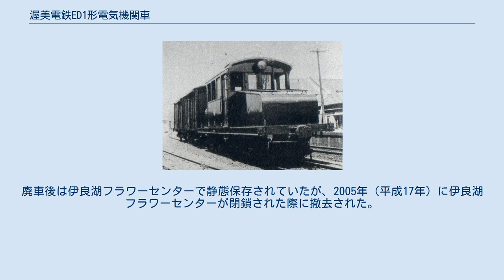渥美電鉄ED1形電気機関車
渥美電鉄ED1形 渥美電鉄ED1形電気機関車（あつみでんきてつどうED1がたでんききかんしゃ）は、渥美電鉄が新製した直流用電気機関車。
幾度かの改番を経て、晩年はデキ200形と改称されていた。
 1939年（昭和14年）に新製された電気機関車である。
架線電圧600V専用の車両で木南車輌製造製、凸字形で、軸配置はB+B、出力は194kWであった。
 1940年（昭和15年）、渥美電鉄は名古屋鉄道に吸収合併され、名古屋鉄道渥美線となる。
合併に際して本形式はデキ150形151に改称される。
 1954年（昭和29年）、渥美線は豊橋鉄道に譲渡されると、デキ150形151も譲渡される。
形式番号はそのままであったが、1968年（昭和43年）にデキ200形201に改称する。
その後、台車をブリル27からC12への変更、前照灯をシールドビーム2灯に変更などの改良がされている。
 貨物輸送の他、花田操車場（花田貨物駅ともいう。現・花田信号所。新豊橋駅 - 柳生橋駅間）での貨車の入換、日本国有鉄道との貨車の受け渡しに従事していた。
 1984年（昭和59年）、豊橋鉄道の貨物営業の廃止により、廃車となる。
廃車後は伊良湖フラワーセンターで静態保存されていたが、2005年（平成17年）に伊良湖フラワーセンターが閉鎖された際に撤去された。